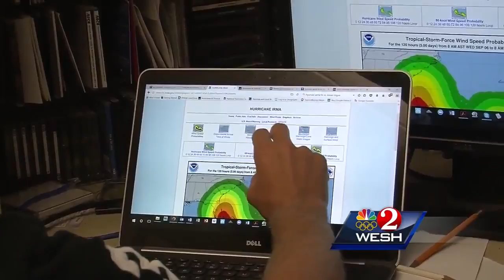Experts at FIT reveal hurricane disaster models